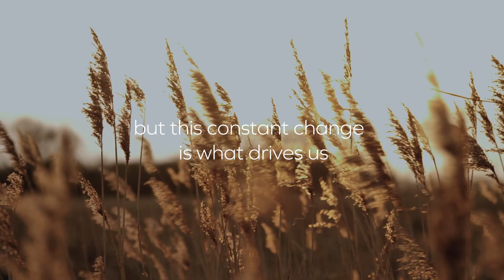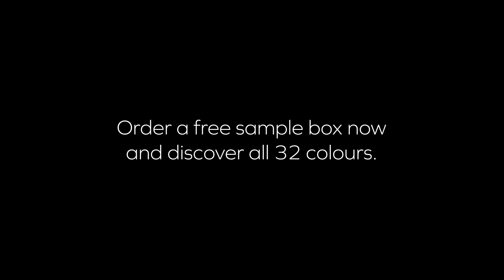Jute | Wholesome and natural, designed to soothe. | ARCHISONIC®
There’s feeling of familiarity with this everyday neutral. Ubiquitous for good reason, it evokes the millennia-old use of bast fibers to create durable and sustainable materials. Subtle warmth makes this a sympathetic colour for interior design with a natural aesthetic.

Familiar and functional, Jute is a celebration of the timeless and essential.